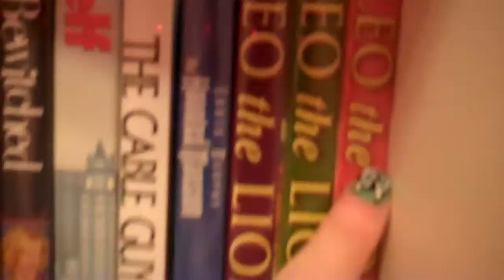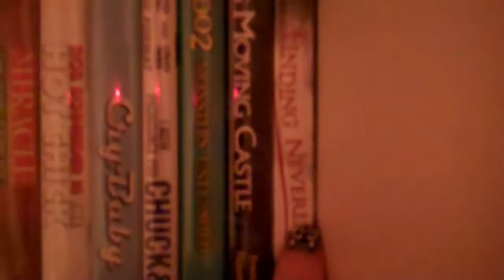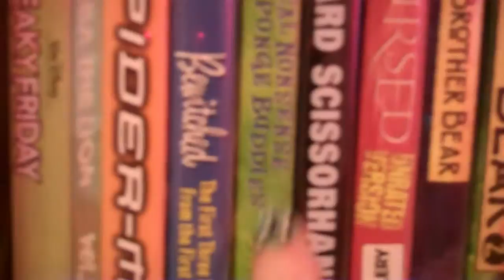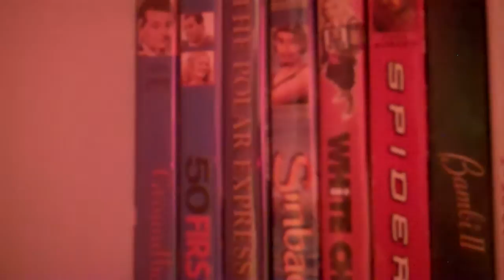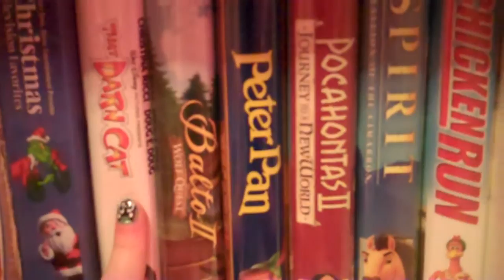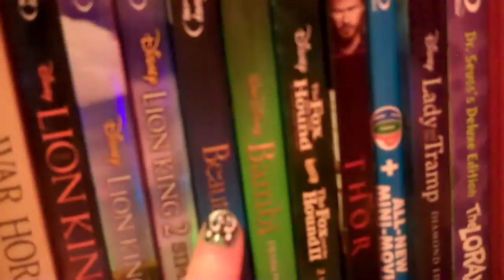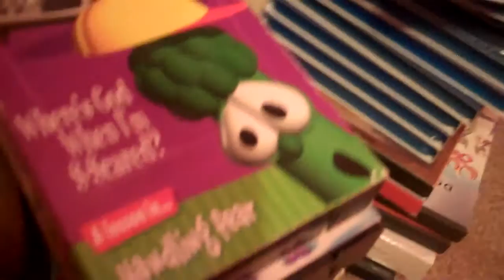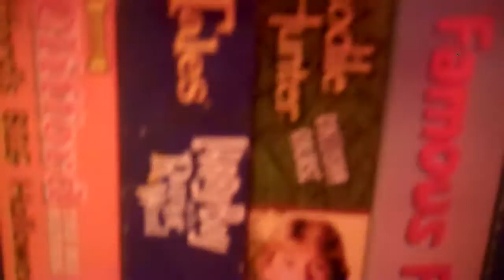My Movie Collection Part 1